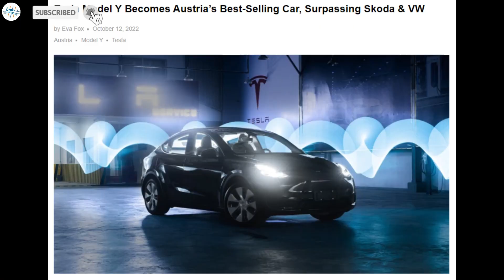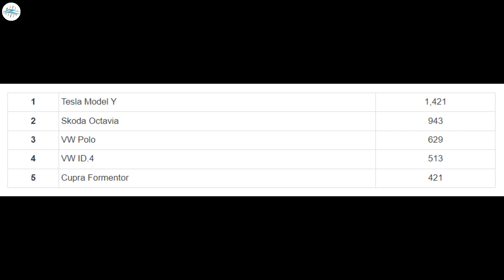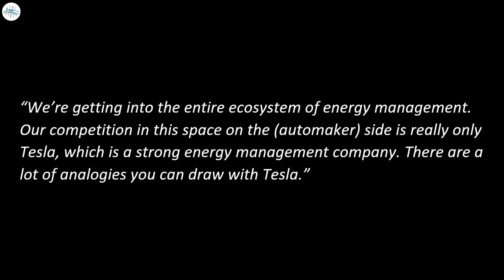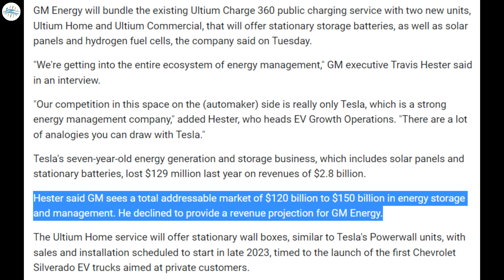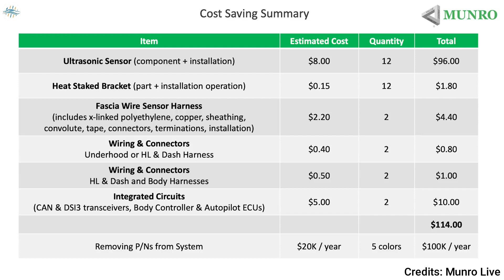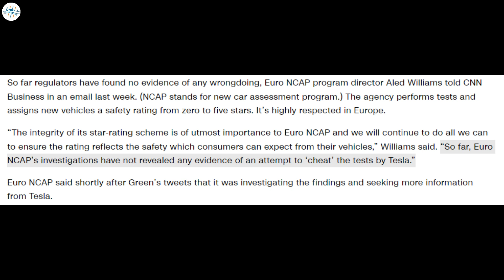Did Tesla Fake Model Y Crash Test Results? & More Updates!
Tesla Model Y Becomes Austria’s Best-Selling Car, Surpassing Skoda & VW

Tesla Energy gets new competitor as GM plans energy storage products

Tesla saves an estimated $114 per car by removing USS

There’s ‘no evidence’ Tesla cheated crash tests with special code, Euro NCAP says